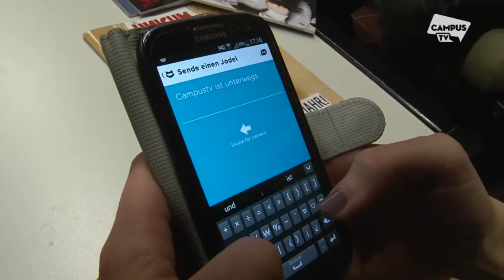CampusTV - Jodel in Bayreuth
Bayreuth gilt als Jodel Haupstatt. Ob das wirklich stimmt, haben unsere Campus TV Reporter für euch herausgefunden.

Team: Thomas Schweikl, Shisel Stenger, Linda, Kiekbusch, Christof Schnauß, Patrick Fleischer